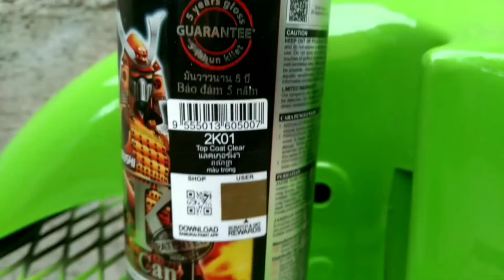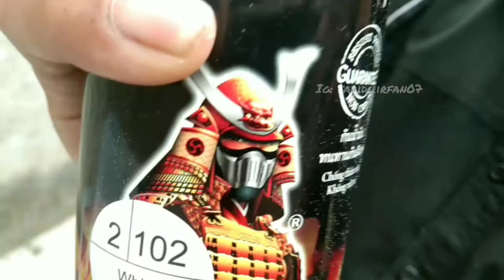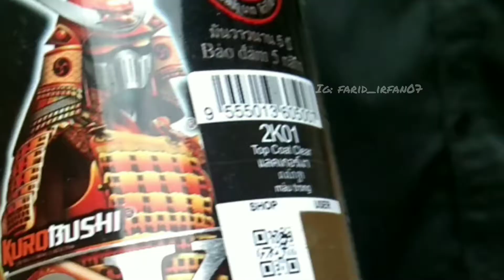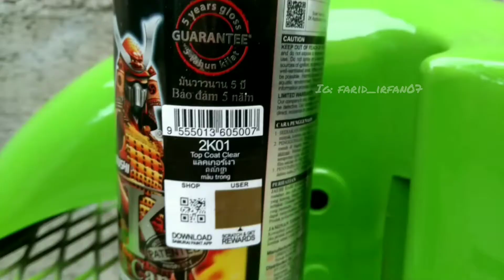Warna hijau kawasaki ninja kode K417 samurai paint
Cat yg saya gunakan dari prodak SAMURAI PAINT
 Berikut warna hitam metallik / code yg saya pakai dalam video ini.

- Epoxy (2K04/ UCH210)
- 102
- K417
-CLEAR (2K01)

Tanya2 soal pengecatan lebih jelas bisa follow instagram saya.